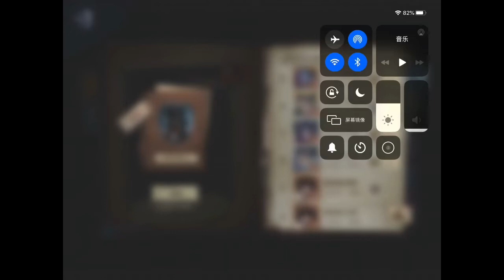【identity V】Bonbon Guide / tutorial. All you need to know about guard 26. 邦邦教学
I spent a lot time on it, if u learn something new from it, I will be really happy.